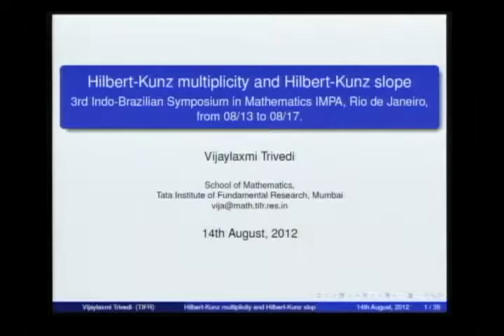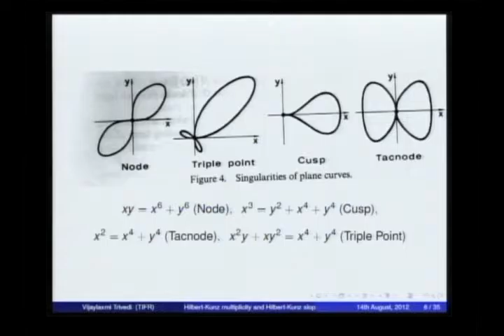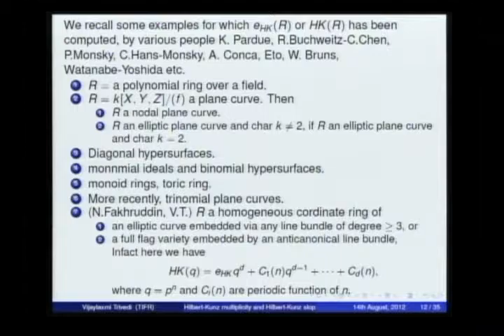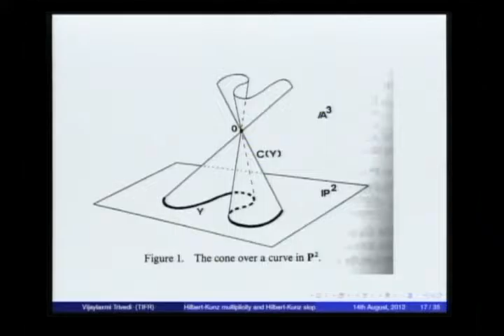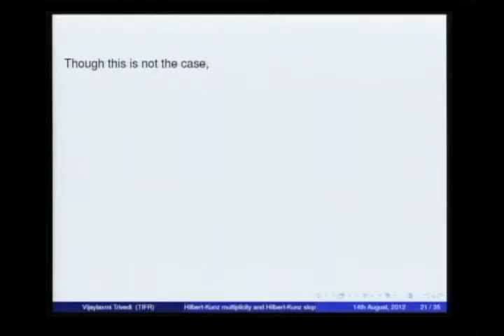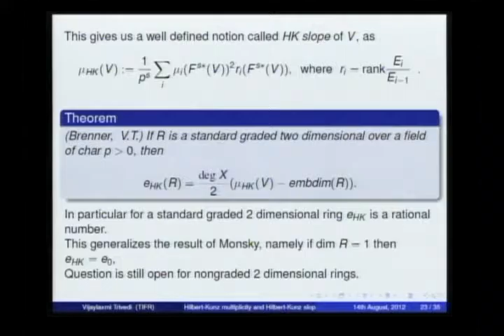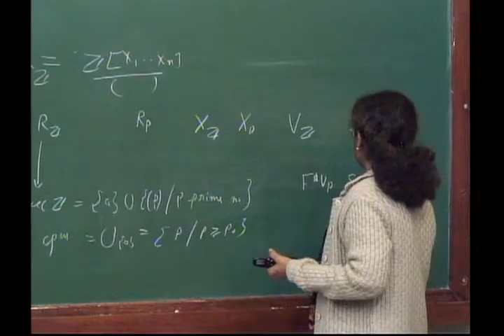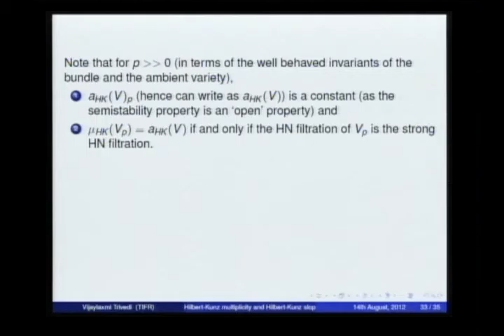3rd Indo-Brazilian Symposium in Mathematics - Vijaylaxmi Trivedi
3rd Indo-Brazilian Symposium in Mathematics

Vijaylaxmi Trivedi